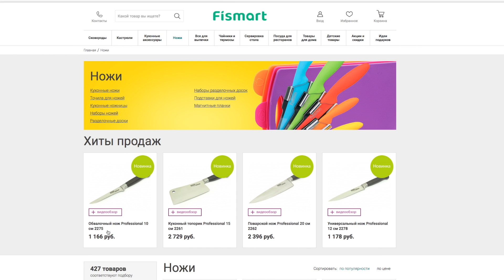Умный интернет магазин посуды и аксессуаров для кухни Fismart.ru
Дорогие друзья приветствуем Вас на официальном канале умного интернет магазина посуды и аксессуаров для дома и кухни
У нас Вы всегда найдете интересные видеообзоры новинок в мире кулинарии, рецепты  от звезд, распаковки, лайфхаки и многое другое.
В Fismart Вы сможете найти огромное количество симпатичных вещей от известных мировых брендов, таких как Fissman, Frybest, Rondell, Samura, Happy Babby, Thermos, Sodasan, Mi&Ko и еще тысячи разных эксклюзивных новиночек))